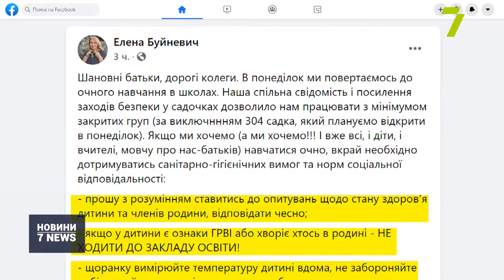З понеділка учні зможуть повернутись до шкіл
Учні зможуть повернутись на заняття!
З наступного понеділка запрацюють школи Одеси. Про це у фейсбуку повідомила директор департаменту освіти та науки міськради Олена Буйневич.
Також вона закликала одеситів дотримуватись правил (цитата):
— прошу з розумінням ставитись до опитувань щодо стану здоров’я дитини та членів родини, відповідати чесно;
— якщо у дитини є ознаки ГРВІ або хворіє хтось в родині — не ходити до закладу освіти!
— щоранку вимірюйте температуру дитині вдома, не забороняйте вибірковий термомоніторинг, це не забаганка школи;
— ретельно обробляйте і мийте руки!
— дотримуйтесь дистанції.
Бережіть наших працівників, будь ласка! Бережіть дітей.